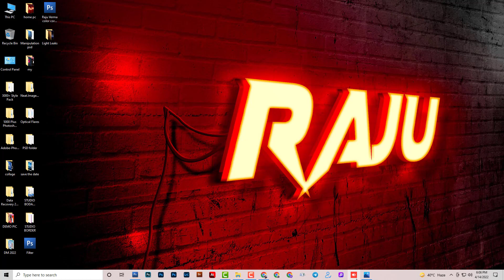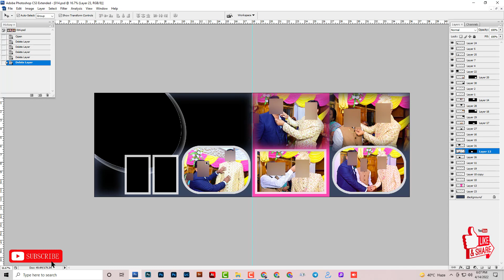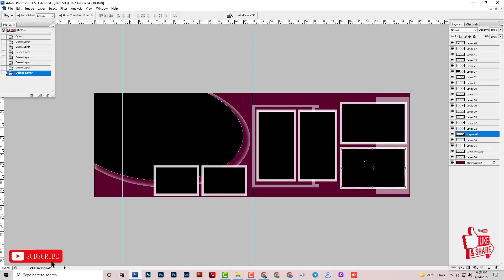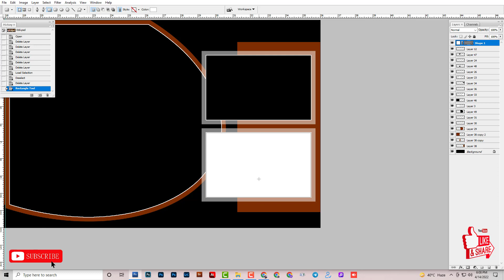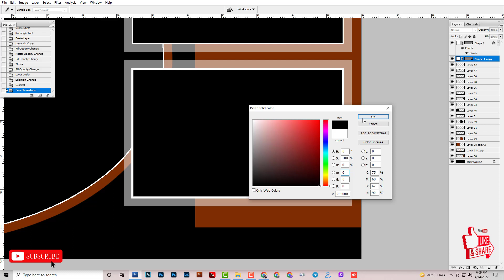12x36 PSD FREE WEDDING ALBUM PSD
hello friends welcome to RajuPhotoshop.

link of Any Graphics & Photo Editing Resource.For Example: Photoshop plugins, Photoshop Backgrounds,
 Wedding Album PSD Templates, Album Design PSD Sheets, Cliparts, Patterns,  And Other Different PSD,
PNG File For Editing so be connected to RajuPhotoshop YouTube channel.

VIDEO KO END TAK WATCH KARE AND PASSWORD AAP KO VIDEO ME MIL JAYEGA || THANKS ||